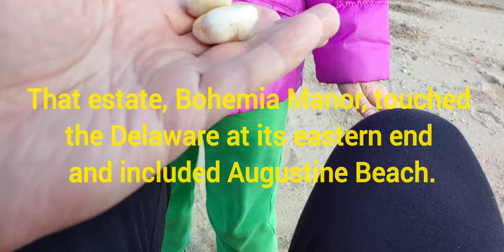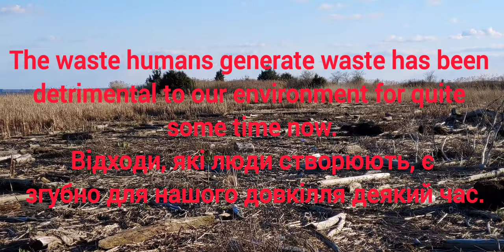04-02-21. Augustine Beach takes its name fromAugustine Herman (ca. 1621-1686)